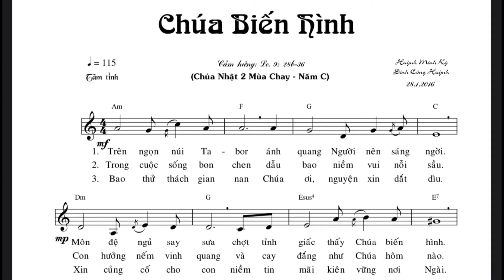Chúa Biến Hình (Huỳnh Minh Kỳ & Đinh Công Huỳnh)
3/13/2022
CN 2 MC Năm C